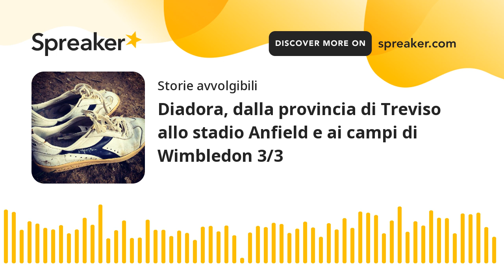Diadora, dalla provincia di Treviso allo stadio Anfield e ai campi di Wimbledon 3/3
Un marchio italiano che fabbrica scarpe e abbigliamento sportivo in un piccolo paesino della provincia trevigiana; la cultura dei gradoni da stadio della working class inglese degli anni '70; l'odore dell'erba di Wimbledon e il ricordo di sfide tra racchette leggendarie; fino alle discoteche più in voga negli anni '90. Questa è il racconto della storia che ha fatto grande Diadora.